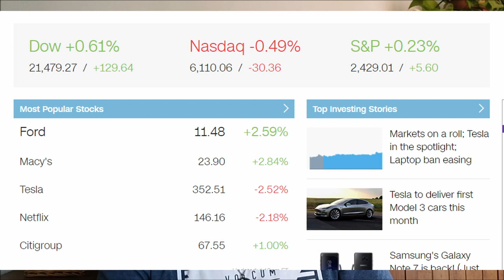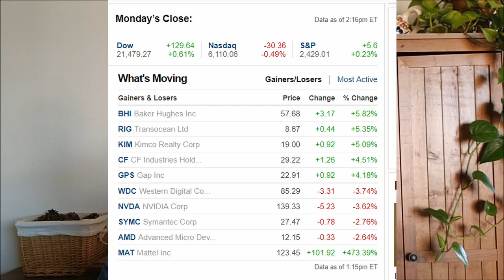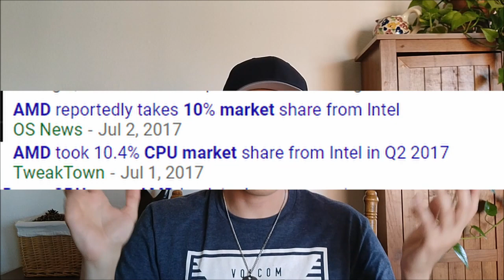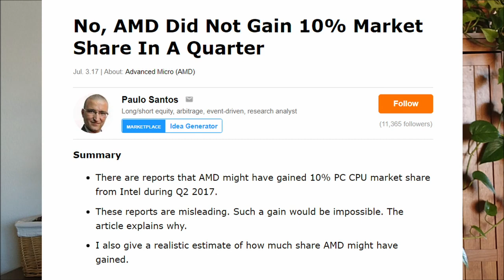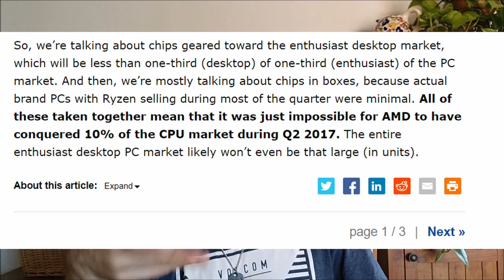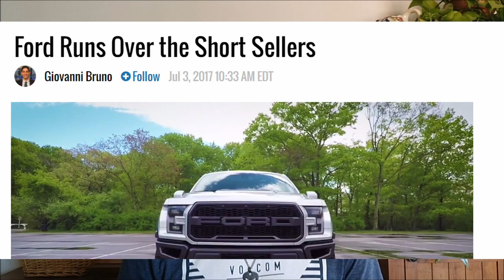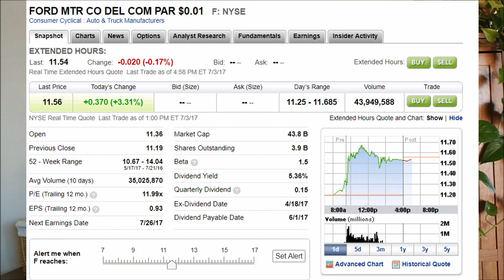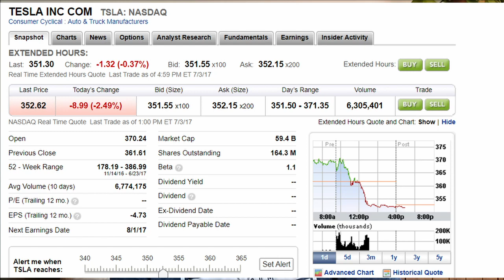Did AMD really gain 10% market share?, Ford comes out strong, Tesla production, & more... (SMD)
Welcome to my world of Finance and welcome to Stock Market Daily!!!
In today's video I talk about reports saying AMD gained 10% market share, Ford comes out strong in June, Tesla to start production of model 3, & more...

The lighting I use to record
The microphone I use to record

Please be advised that I am not professionally licensed to give any financial advice. I am not telling anyone how to spend or invest their money. Take all of my videos as my own opinion and at your own risk.